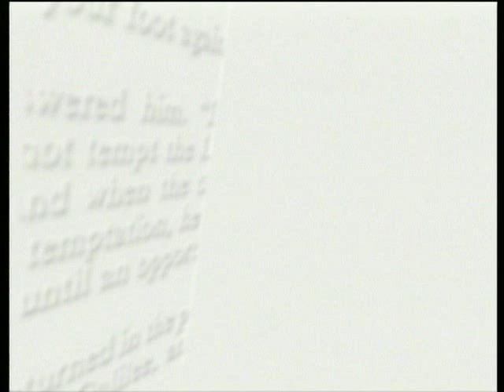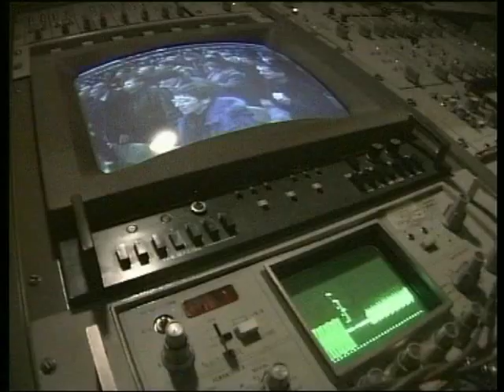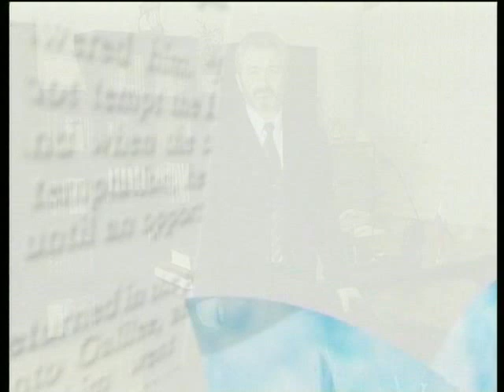DavidHathaway#1.mp4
1st Episode from the 2004 Spirit Of Caleb series.
David Falkus interviews David Hathaway on the Spirit Of Caleb.